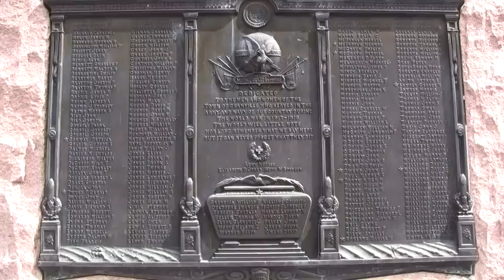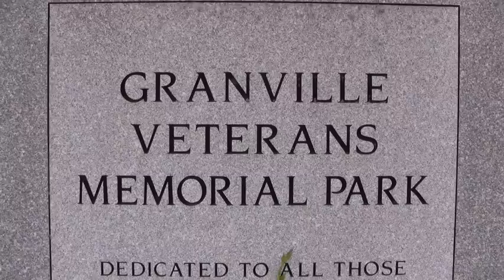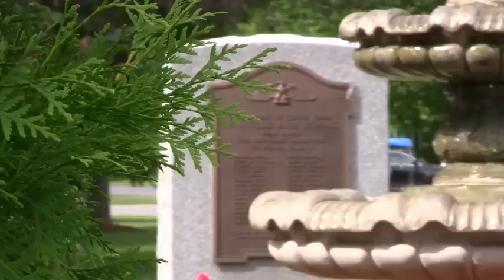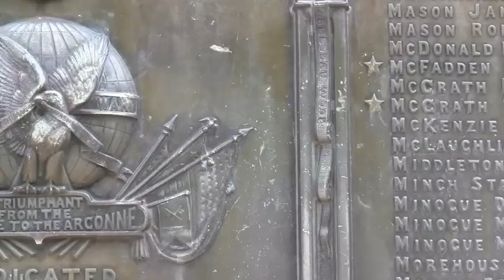Granville Veterans Memorial Park - Granville, NY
Granville Veterans Memorial Park host to the Summer Concert Series in Granville, NY